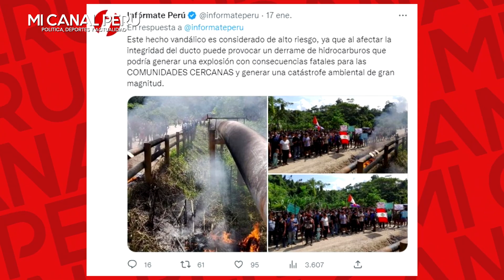AMAZONAS: MANIFEST4NTES IMPIDEN INGRESO DE BRIGADAS DE PETROPERÚ PARA CONTENER DERRAME DE PETRÓLEO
Amazonas: Manifestantes impiden ingreso de brigadas de Petroperú para contener derrame de petróleo